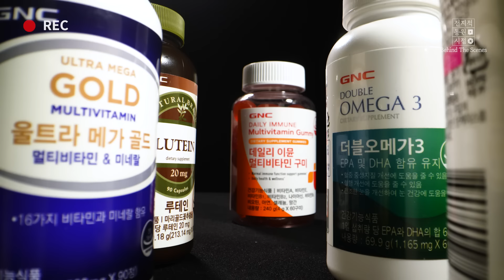[전지적 동원 시점 BTS] 건강기능식품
동원그룹의 다양한 식품 탐구 시간 🤓
‘전지적 동원 시점’의 촬영 비하인드를 담은 Behind_The_Scenes 🎬

If I never met you 💊 Oh, 난 어떤 모습일까 (피곤 200%)
현대인에게 있어 없어서는 안 될 요즘 세상 필수템! *건강기능식품*

통통 튀는 데일리 멀티비타민 구미부터 🙌🏻 원팩으로 즐기는 비타팩 프로그램까지!
특별 케어가 필요한 날에도 빼놓을 수 없는 동원 흑삼정 뷰틱 스킨콜라겐 😌✨
이 모든 비타민의 변신은 무죄! 평소에는 볼 수 없었던 이들의 속내 👀 와
컬러풀하게 사라락 녹아내리는 타임랩스 영상까지 ~ 어떻게 찍었을까요?

(To. 건기식)
You’re my best friend for the rest of my life 🎵

A look into Dongwon’s divers food products 🤓
Behind_The_Scenes 🎬 for ‘Dongwon’s Omniscient POV’ series just arrived!

If I never met you 💊 Oh, what am I like, baby - TIRED & EXHAUSTED 100%
Not a choice anymore - it’s a must now! *Healthy Functional Food* / *Nutraceuticals*
From the bouncy multivitamin gummies for your daily routine
To the All-in-One vitamin pack program 🙌🏻 Ofc we got you some special care items too!
Heuksamjeng containing black ginseng concentrate & Beautik the skin collagen

You’re very welcome to enjoy the unusual looks of the vitamins 👀
And the oddly satisfying moments you can find: Time-Lapse for pills dissolve too!

(To. Nutraceuticals)

1) GNC 데일리 이뮨 멀티비타민 구미 (240g 60구미)
2) 우먼스 울트라메가 멀티비타민 & 미네랄 (90정 90일분)
3) 더블오메가 3 (60캡슐 60일분)
4) 울트라 메가 골드 멀티비타민 & 미네랄 (90정 90일분)
*Scene 4, 5, 6* 우먼스 비타팩 프로그램 (30포 30일분)
*Scene 7* 동원 뷰틱 이너프로틴 (35g 14포)
*Scene 8, 9* 뷰틱 스킨콜라겐 시그니처 (액상 28g + 정제 2정 28일분)
*Scene 9* 홍삼정 예작 (240g 80일분) & 흑삼정 데일리원 (10g 30포 30일분)